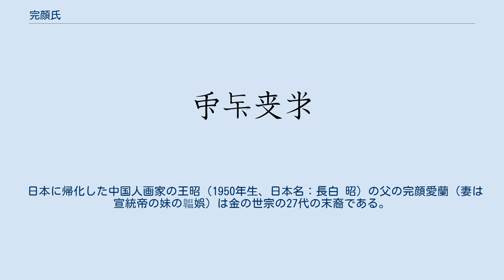完顔氏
完顔 氏（かんがん し、女真音：ワンヤン し、女真文字：）は、中国の金の国姓。
元は女真族完顔部の首長の家系。
漢風の姓は王氏。
 その始祖は函普であり、1115年、この後裔であった完顔阿骨打が、弟の呉乞買ら一族とともに独立して、服属先である遼の重圧に反旗を翻し、金朝を建国した。
 金朝の第3代皇帝熙宗（完顔合剌）の頃、熙宗が暴政を敷き、反乱分子と手を結んだ従弟の海陵王（完顔迪古乃）に殺され、さらに契丹の反乱を招く事態を招いたが、海陵王は政争により部下に殺害されて、完顔氏は混迷期を迎えた。
その後、海陵王の従弟が即位し、世宗（完顔烏禄）となり、それまでの暴政を刷新、財政改革と人事の刷新を図るなど善政に努め、金朝は再び安定期を迎えた。
 しかし、世宗の七男の衛紹王（完顔果繩）が即位する頃、モンゴル帝国の伸張により、金朝は国家滅亡の危機を迎えた。
衛紹王は即位したものの、モンゴル帝国の服属勧告を退け、あくまでこれを滅ぼすことに執心し、かえって国を窮する事態を招き、帝位を剥奪された。
 衛紹王の甥の宣宗（完顔吾睹補）が即位したが、都の中都（現在の北京）を包囲され、宗室である宰相の完顔福興の建言で哈敦公主をチンギス・カンの后に差し出した。
これにより一時的な和睦は果たされたが、その後もモンゴル帝国の攻勢は続き、西夏との同盟に活路を見出そうとするも西夏が滅亡し、宣宗は失意のうちに崩御した。
その子の哀宗（完顔寧甲速）の代に一度は一門の完顔陳和尚を大将とする迎撃軍によりモンゴル軍を退けるものの、この戦いの中で病死したチンギス・カンの末子のトルイの仇を討つため躍起になった兄のオゴデイ・カンの攻勢の前に敗れてしまう。
哀宗は一族の末帝（完顔呼敦）に位を譲るが、末帝もモンゴル軍に捕縛され、完顔氏は一族滅亡した。
 なお、清代の官僚である崇実は満州八旗に属し、滅亡した完顔氏一族の末裔である。
 日本に帰化した中国人画家の王昭（1950年生、日本名：長白 昭）の父の完顔愛蘭（妻は宣統帝の妹の韞娯）は金の世宗の27代の末裔である。